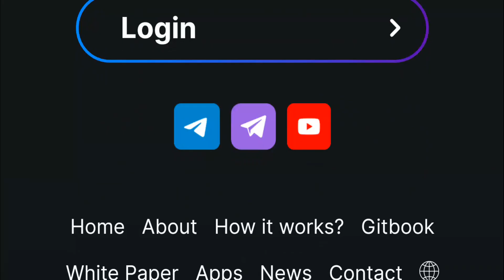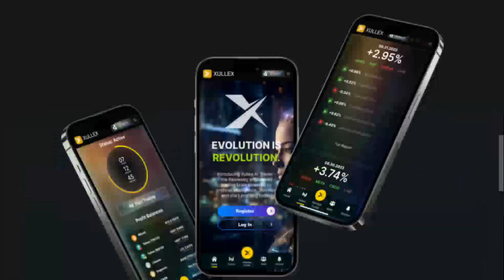Introducing Xullex AI Trader: Where Evolution Meets Revolution in Trading | Make $10,000 Per Day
We’re thrilled to announce a pivotal moment in financial trading—the official launch of Xullex AI Trader. But this isn’t just another trading platform; it’s a revolution, meticulously crafted to ensure that every investor, regardless of their experience level, can achieve exceptional results. Let’s dive into what makes Xullex stand out:

Flawlessly Engineered Trading Brain:
Xullex AI Trader is powered by artificial intelligence (AI). Imagine having a digital brain that analyzes data, predicts market movements, and executes trades—all seamlessly.
Our bespoke Generative Pre-trained Transformer (GPT) model has been fine-tuned on an extensive dataset of over 250,000 trading-related records. It encompasses trading websites, past trades, market behavior, and various trading strategies.
Consistent Profitability:
Since its launch in 2023, Xullex AI Trader has achieved an extraordinary feat: consistent profitability every single day.
Operating during NYSE hours (9:30 AM to 4:00 PM ET), our trading bot has never ended a day with negative profits.
Risk Management and Caution:
Trading involves risks, and values can fluctuate. Past performance doesn’t guarantee future outcomes.
Assess your risk tolerance and goals before trading. If necessary, consult a financial advisor.
Friendly Platform, Serious Investors:
Xullex AI Trader welcomes both beginners and seasoned traders. Our user-friendly interface ensures a smooth experience.
Explore the power of our digital brain with a unique virtual portfolio—play around with $100K (in virtual money) risk-free before investing real capital.
Results That Speak Volumes:
Witness the remarkable potential of our state-of-the-art technology. Below are the most recent results from the past few days:
[Day 1]: +2.5% gains
[Day 2]: +3.1% gains
[Day 3]: +2.8% gains
Ready to explore the next evolution in trading? Join Xullex AI Trader today and unlock profitable opportunities! 🚀